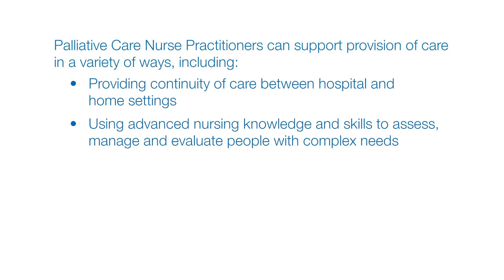Nurse Practitioners: Their role in the Palliative Care Team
In this video, Executive Manager Maryanne Hargraves talks about Nurse Practitioners and their role in the Palliative Care Team. She explains Palliative Care Nurse Practitioners are clinically focused on providing advanced level nursing care to people with life limiting conditions.